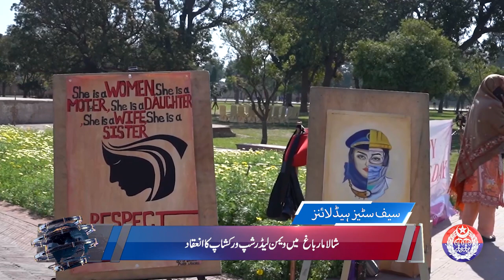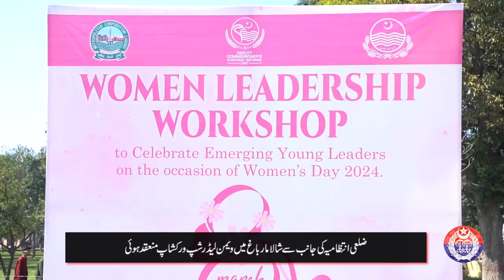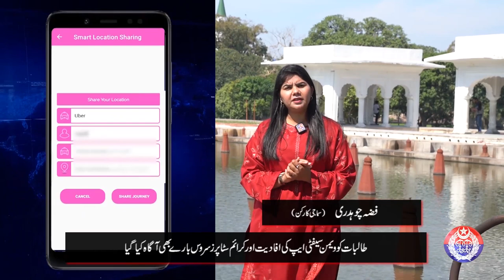Punjab Police News Bulletin | 09 March 2024